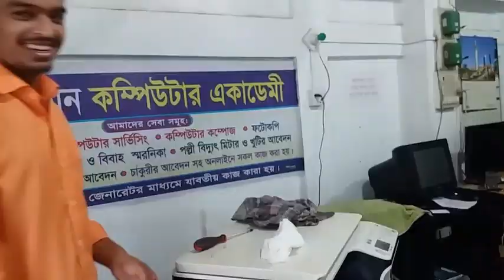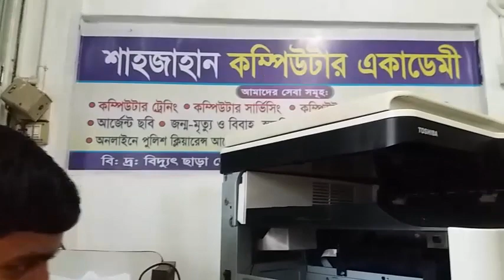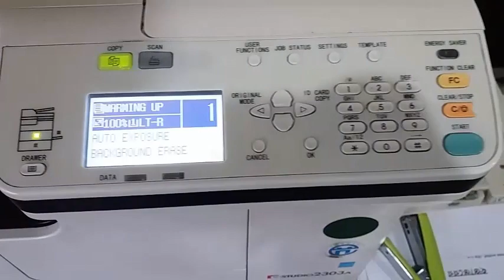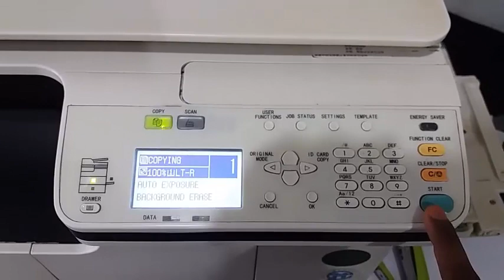How to Remove Call for service CA20 E studio2303a, call for service ca20 e studio2303a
আসসালামু আলাইকুম
সম্মানিত দর্শক আপনাদের সকলকে স্বাগতম এবং সম্পুর্ণ ভিডিওটি দেখার জন্য ধন্যবাদ।

এড এবং ফলো করে আপনার কাঙ্খিত প্রশ্নটি করতে পারেন।

নিশ্চই আপনার প্রশ্নের উত্তর পেয়ে যাবেন।

call for service ca20
আমরা এই ভিডিওতে শিখব আমারদে e studio2303a মেশিনে যদি call for service ca20

আমি শাহ আলম বলছি আপনারা যারা মেশিন কিনতে চান কোন ধরনে প্রতারনা ছাড়া আমি মাধ্যম হয়ে  আপনারা চাইলে কিনতে পারেন। মেশিন আপনার দোকান কিংবা অফিসে বুঝে পাওয়ার পর টাকা দিয়ে রিসিভ করবেন। শুধু কুরিয়ার টাকা আমার কাছে অগ্রীম জমা দেওয়া লাগবে নিচের নাম্বারে যোগাযোগ করেন কনফার্ম হলে সেলিম ভাইর কাছে আমি শাহ আলম এর নাম্বার পাবেন।
যে কোন মডেলে তোশিয়া  ফটোকপি মেশিন, পাটর্স কিনতে চাইলে যোগাযোগ করুন সেলিম উদ্দিন  মোবাইল নাম্বার  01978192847